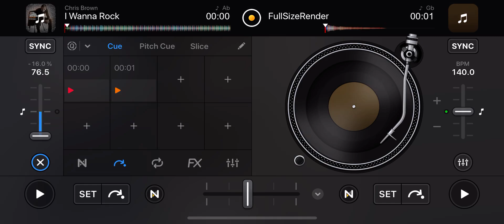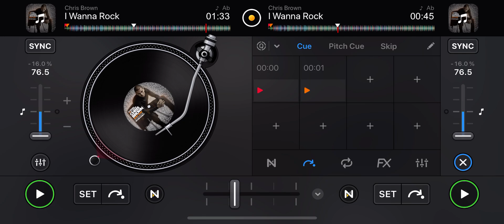Chris Brown - I Wanna Rock Right Now [Skrewed & Chopped] By DJ Entertainment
Happy Labor Day & 1 Day